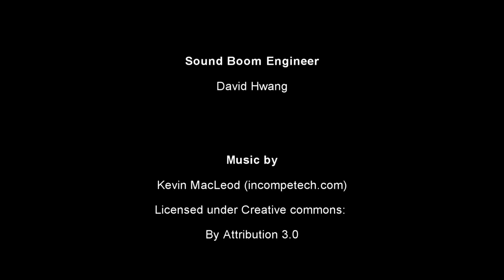A Super hero comedy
3 thugs meets their match when they tried to rob a young woman.